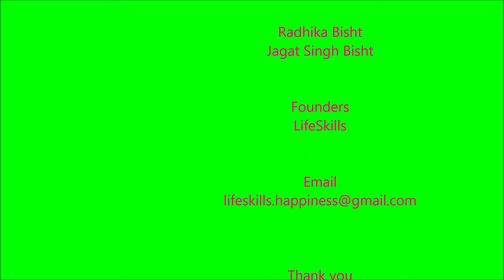Laughter Yoga with Children: The Millennium School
Radhika Bisht and Jagat Singh Bisht, Founders: LifeSkills, conducted a session of Laughter Yoga for children at the Millennium School in Indore on the occasion of the School Foundation Day on the 15th of July 2017.
Earlier, a laughter session was conducted for the teachers of the school. The sessions were well appreciated, and the participants enjoyed the sessions thoroughly.
A desperate and increasing need for laughter and playfulness exists in children of all ages today.
Laughter can help children to cope with stress and also replace some of the play and laughter time that they are losing to formalized educational systems and changes in life style.
Laughter Yoga can introduce more laughter into children’s lives. It must urgently be promoted and integrated into educational systems.
Laughter Yoga was first introduced into schools in India in the year 1998 and has spread informally to schools in Mumbai, Bengaluru, Indore, Surat and across India.
The feedback received from schools has been positive. According to the feedback, students feel energized, their mental attitude improves, communication between students and with teachers improves, willingness to learn, innovation and creativity increase, discipline improves, and a gradual decrease in sickness and absenteeism is observed.
The teachers have reported that there is a wonderful change in atmosphere of the school, there is positivity all around. Students become upbeat, playful and smiling and many teachers say that it has made a meaningful change in their attitude, and re-energized and re-motivated them in their profession.
LAUGHTER YOGA WITH THE CHILDREN OF THE MILLENNIUM SCHOOL IN INDORE, INDIA.

Mrs Sangeeta Uppal, Principal of the School,
Ranu Jain Gupta and Dr Gaurav Gupta of My Sanika - Cancer Care Society,
and Rahul Khadikar for coordinating the show.